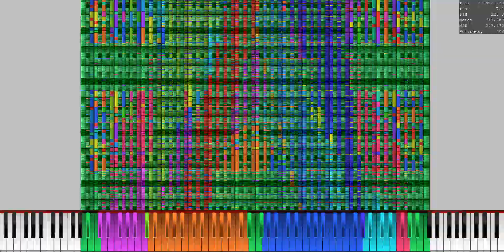[Black MIDI] Chrissy Wake Up Community Merge - 10 Million Notes (900 Subs Special)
MIDI Made By Me , @piano_arts_2007 @iijarmstj8154  @kevinvasquezkv
Basic Diagnosis
File Size: 76.93MiB
Resolution: 1,920
Tracks: 174
Notes: 10,082,885
Memory to Open: 418.17MiB
Duration: 30.7
Tempo: 120.00
Black MIDI Diagnosis
[!] Overlapping Notes